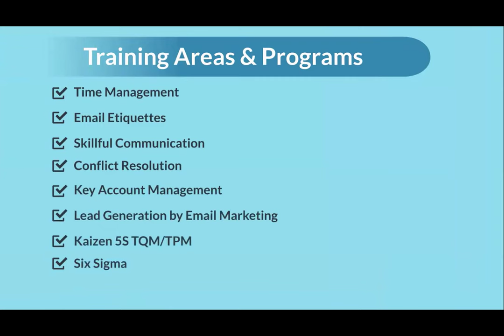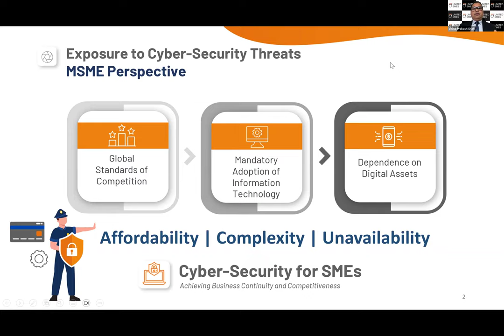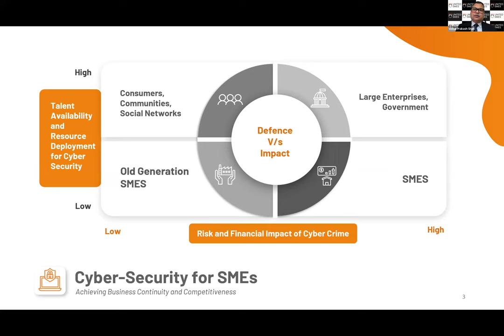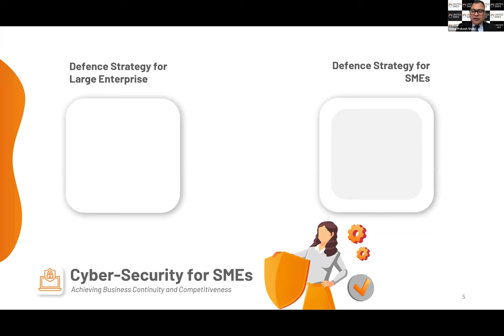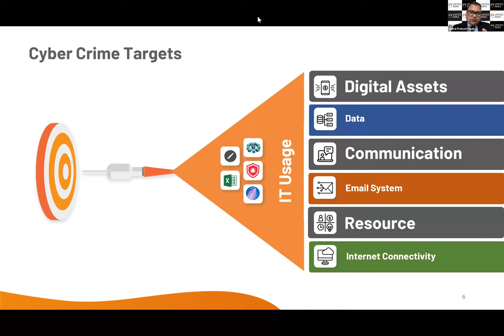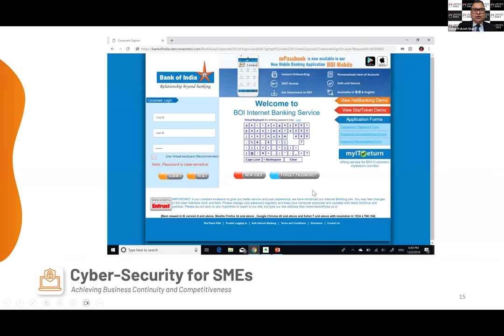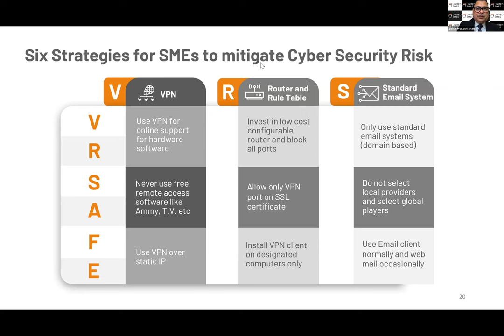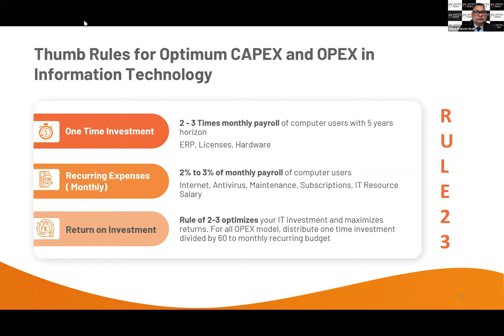Webinar : Directors Special: Owners Guide on Cybersecurity and Thumb Rules of IT Investment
Join us for an exclusive webinar led by industry expert Vishal Shah, delving into the Director Special features of our cutting-edge software solution. Discover how our Director Special empowers businesses with advanced functionalities tailored to director-level needs. Don't miss out on this insightful session!